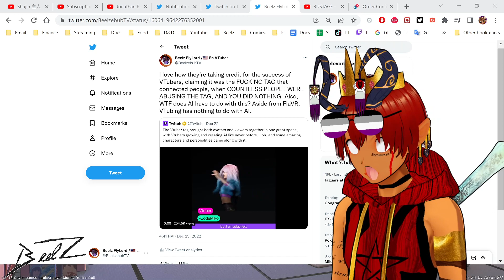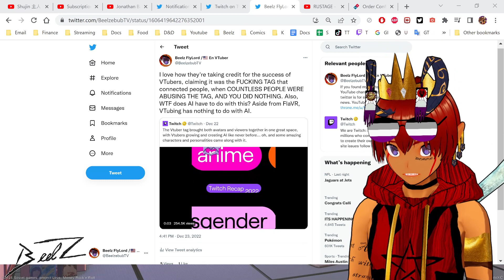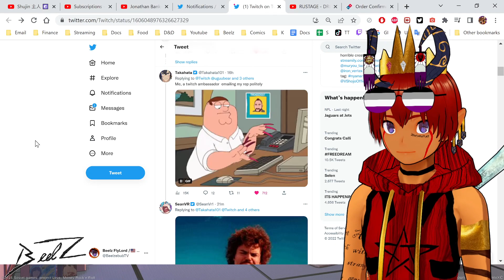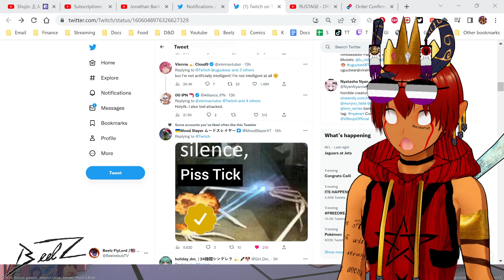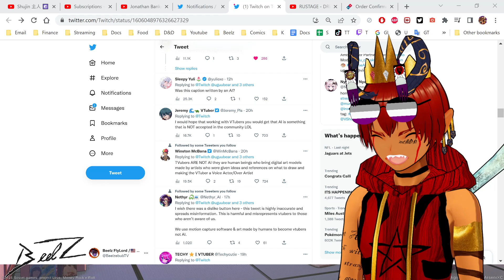Twitch calls VTubers AI generated